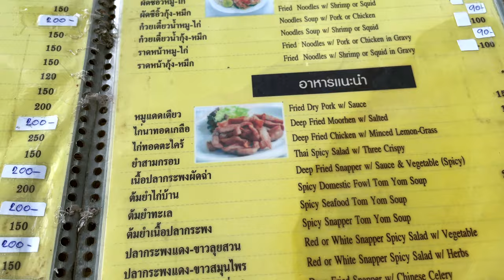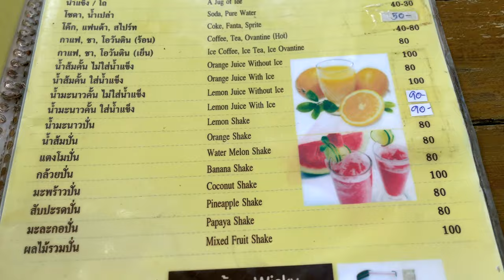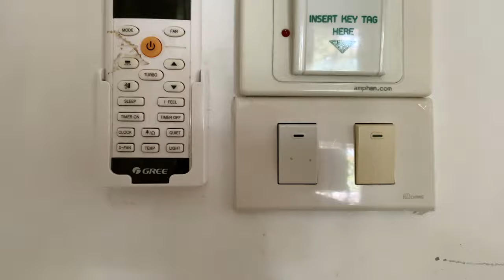Stir Crazy Getaway to Kho Samet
Everything in lockdown or semi lockdown but we take advantage of Kho Samet being open and no people being there.
4 hour bike ride ride and overnight stay at Bangsaen then 1hour 30 minute ride to Rayong without encountering too many humans and following situation safety protocols we get a ferry with only ourselves as passengers to Kho Samet a very lovely little tropical island at the top of the Gulf of Thailand.
Day 1 arrival and check in please enjoy